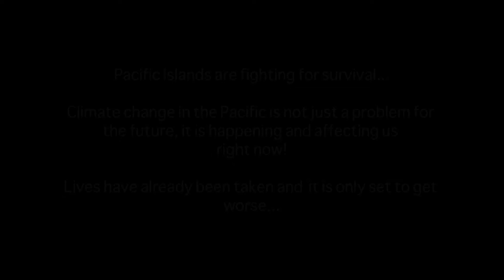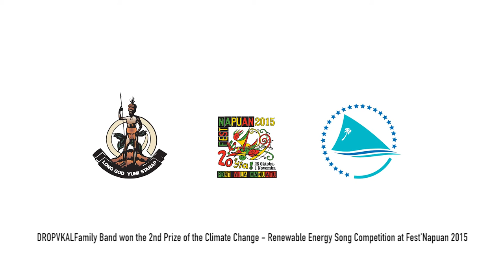Dangerous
VANUATU: Population 260 000; Languages 130+; Very Peaceful Country; Humans and Nature live well together; We would like you to understand our message clearly. Please select your language's subtitles in definitions of the video clip (bottom right) Thanks! DROPVKAL Family

We are a group of friends from different islands of Vanuatu that came together because of our Love of Music, and our interest in contributing to the Development of Vanuatu and its special local culture. The band is evolving and is inclusive. It is a product of the merging of the bands DropVcull Groove and Family Roots.

The name DropVkal resembles the word Tropical, the climate associated with Vanuatu. But DropVkal has a deeper meaning comprised by 3 parts:

Drop – Tears of the pain suffered by our ancestors who were kidnapped or tricked into leaving home to work as indentured labourers on plantations in Australia. This practice, called Blackbirding, is a terrible chapter in Vanuatu’s past.

V – Vision, the Future, with a focus on Actions to build a better society. DropVkal Family wants to share ideas through our songs, which are ready to record, about violence against women and girls, corruption, and appreciation of the environment and nature of Vanuatu. We are always thinking about what will be our next project? How can we use our music for positive social change? We have supported a number of important fundraising initiatives – for example, through our music, we recently facilitated a fundraising at the Port Vila Central Market enabling the purchase of 17 water tanks to send out to the islands of Vanuatu to help communities suffering the effects of the climate change phenomenon El Niño.

Kal – Culture. We aim to incorporate local instruments, especially the bamboo flute, in all of our original songs. This symbolizes the respect and admiration that we have for Vanuatu’s indigenous culture